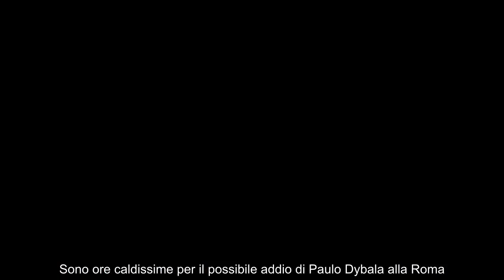Roma, addio Dybala il sostituto dalla Serie A